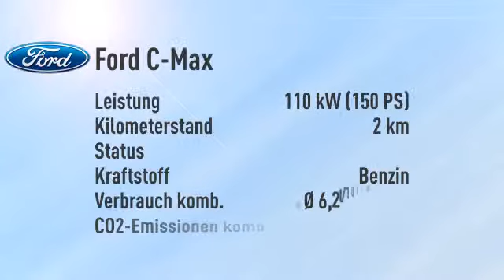Ford C-Max C-Max Grand 1.6 EcoBoost SYNC Edition -30%